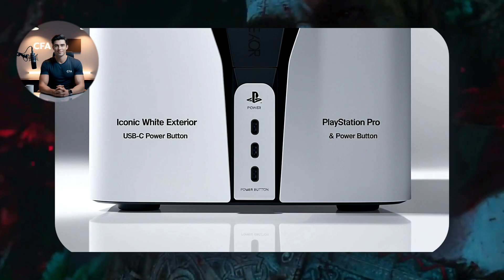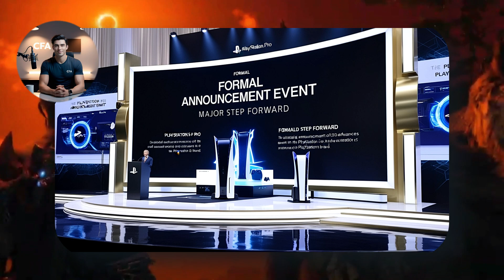PS5 PRO - Anticipated Launch RDNA 4, RT Enhancements Features, Release Date, Latest Leaks.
🌟 Welcome to the Ultimate PS5 PRO Update! 🌟

In this video, we dive deep into the most anticipated gaming console upgrade of the year - the PS5 PRO! With all eyes on Sony, we're breaking down everything you need to know about this powerhouse. From the latest leaks and rumors to RDNA 4 advancements and ray tracing enhancements, we've got you covered!

🔍 What to Expect:

RDNA 4 Architecture: Discover how the next-gen RDNA 4 tech will revolutionize your gaming experience with unparalleled performance and efficiency.
Ray Tracing Enhancements: Explore the cutting-edge ray tracing features that promise to elevate graphics to new heights, making games look more realistic than ever.
Release Date Speculations: Get the inside scoop on when you might finally get your hands on the PS5 PRO.
Latest Leaks & Rumors: Stay ahead of the curve with the freshest and juiciest leaks about the PS5 PRO.
💬 Join the Discussion: Share your thoughts and predictions about the PS5 PRO in the comments below! Are you excited about the new features? What are you hoping to see in the next iteration of PlayStation?